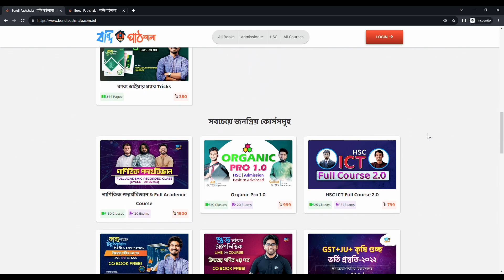HSC-2025 & HSC-2024 BATCH || কাব্য ভাইয়ার টাইপভিত্তিক ম্যাথ Live Program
উচ্চতর গণিত ১ম পত্র পুরোটাই টাইপভিত্তিক ভাবে লাইভ ক্লাস নিবে কাব্য ভাইয়া একক ভাবে। একাডেমিক এর ব্যাসিক গুলোকে এডমিশনে ( BUET,DU,IUT,CKRUET ) কিভাবে এপ্লিকেশন করবে তা শেখাবে তোমাদের সবার প্রিয় আকিব ভাইয়া।এই প্রোগ্রামটি HSC - 2024 & HSC-2025 ব্যাচের শিক্ষার্থীদের জন্য ।
ক্লাস শুরু হয়ে গিয়েছে , প্রতিটি ক্লাস + এক্সাম + pdf এই কোর্সেই সংরক্ষিত আছে ।
তুমি যদি 2025 ব্যাচ হয়ে থাকো তাহলে তোমার বোর্ড পরীক্ষা পর্যন্তই এই কোর্সটির access থাকবে ।

কোর্সের বৈশিষ্ট্যসমূহ:
উচ্চতর গণিত ১ম পত্রের টাইপভিত্তিক ক্লাস সংখ্যা ৭০ টি ( কাব্য ভাইয়া )
উচ্চতর গণিত ১ম পত্রের প্রতিটি চ্যাপ্টারের উপর এডমিশন প্রয়োগ লাইভ ক্লাস ২৫ টি ( আকিব ভাইয়া )
কাব্য ভাইয়ার টাইপভিত্তিক ম্যাথ বই ( বই + কুরিয়ার চার্জ ফ্রী )
কাব্য ভাইয়ার টাইপভিত্তিক ম্যাথ বই এর bookmark + badge
লাইভ এক্সাম ২০ টি
ক্লাস pdf ৯০ টি
সপ্তাহে ৩ দিন ক্লাস হবে। রবি-মঙল-বৃহস্পতিবার
ক্লাস শেষে রেকর্ড পাবে website এ। যেখানে আমাদের নতুন সার্ভারে সকল ফিচার সমন্বয়ে খুব সহজে ক্লাস করতে পারবে।
সরাসরি কাব্য ভাইয়ার সাথে whats app এ কথা বলতে পারবে ।

কোর্সটির ব্যাপারে শিক্ষার্থীদের রিভিউ:
1) ২৫ ব্যাচ হওয়ায় স্বভাবতই নিজের বই নেই।পুরাতন বই এর খোজ করেছিলাম বড় ভাই-বোনদের কাছে। কোর্সটি শুরুর আগেও শুধু মনে হতো যে, বই ছাড়া ক্লাস করবো কি করে? ক্লাস শুরুর পর মনে হচ্ছে বইয়ের প্রয়োজন নেই বললেই চলে।ক্লাসের নোট আর ভাইয়ার নিজের লেখা সুন্দর গোঁছানো বইটি বইয়ের প্রয়োজন দূর করে দিয়েছে।
Abdullah Al-Noman

2) ভাইয়া, আপনার পড়ানো এক কথায় অসাধারণ। যা বলবো সেটা কম হয়ে যাবে। আমি আপনার ক্লাস প্রথমে ইউটিউবে দেখেছিলাম। কয়েকটা চ্যাপ্টার কমপ্লিট করেছিলাম সাথে ম্যাট্রিক্সও। টাইপ ওয়াইজ ম্যাথ করলে এক্সামে ইজিলি আনসার করা যায়, কুয়েশ্চনের সাথে রিলেট করা যায়।
Asma Homayra

3) ভাইয়া আপনার ক্লাস করার পর এই অধ্যায়ে যত খুটিনাটি সমস্যা ছিল আলহামদুলিল্লাহ সব সমাধান হয়ে গিয়েছে। ক্লাস গুলো এক কথায় অসাধারণ 😇 আমাদের জন্য এতো dedication এর জন্য অনেক অনেক ধন্যবাদ ভাইয়া 🥰,
মো: সারোয়ার হাসান

4) প্রতিটা ক্লাসই এক কথায় অসাধারণ ছিল।বিশেষ করে কোদাল পদ্ধতিতে গুন,টেবিল পদ্ধতিতে ম্যাট্রিক্সের গুণন,নির্ণায়কের শর্টকাট(সারাস) এবং এডজয়েন্ট ম্যাট্রিক্স বের করার এই নিয়মগুলো অসাধারণ।অনেক অনেক ধন্যবাদ ভাইয়া আমাদের এতো সুন্দর ক্লাস উপহার দেওয়ার জন্য।
তাহসিনা তাবাসসুম

5) বিভিন্ন ক্ষেত্রে দেখা যায় কলেজ পরীক্ষার সময় একাডেমিক এর কোনো ভিডিও দেখার প্রয়োজন হলে তখন শুধু একাডেমিক ভিডিও দেখে রিভাইস করলে সময় অপচয় হয়না। এছাড়া কোর্স এর সাথে ফ্রীতে ব‌ই দেওয়ার বিষয়টি সত্যিই প্রশংসার দাবিদার।আকিব ভাইয়ার এডমিশন ক্লাশ‌ও আমার অনেক ভালো‌ লেগেছে।
মোঃ মাইনুল হক খান